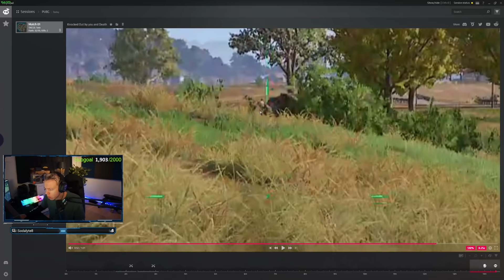CHEATER BANNED LIVE WHILE SPECTATING - PUBG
Satisfying to see this loser not win due to getting banned during the game!